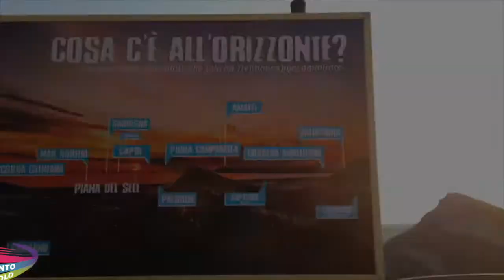4 antonio e mariamela 10 09 2020